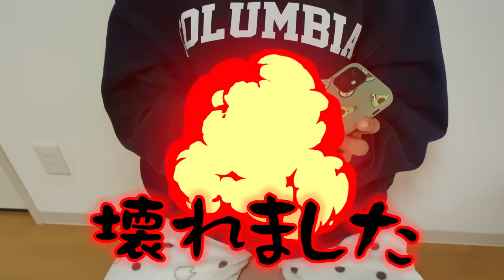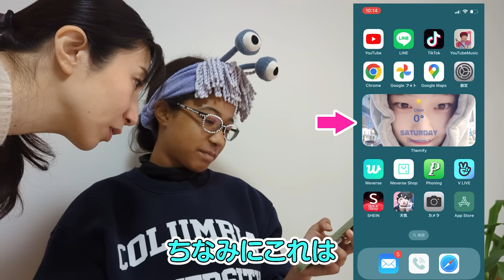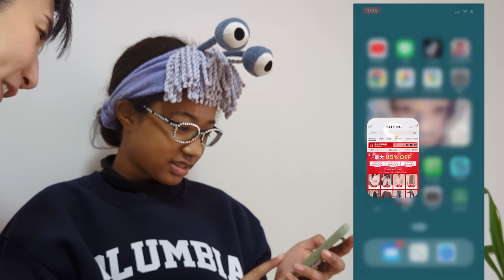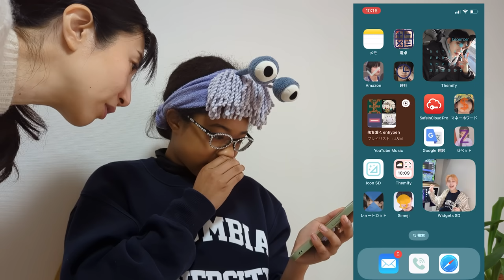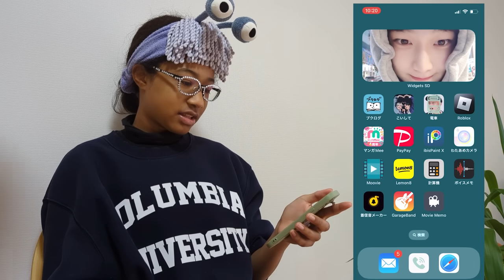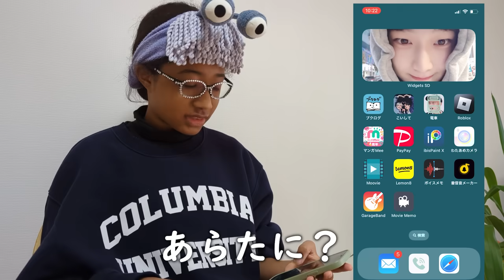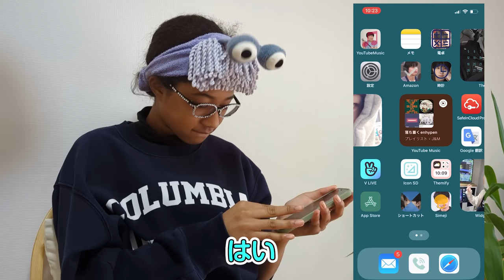今時小6女子のスマホの中身全て紹介！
ミーミのヘアバンドはコチラから購入できます！

😊ミーミが使っているヘアバンド

【ミーミへファンレターの宛先】
チャンネルの概要欄に記載してあります。

My daughter's channel is here.
El canal de mi hija está aquí.

●This video is available with English and Spanish subtitles.

Japanese kids Enjoy Filipino Food in Japan